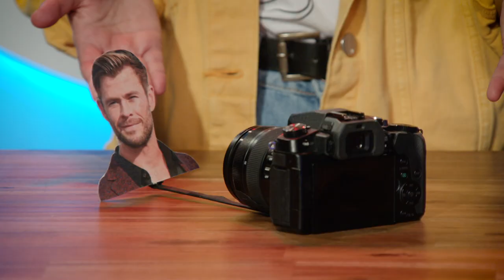FISH TANK: Ava pitches the Chris-cam to millionaire investor | Stacked!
It's Ava's turn to pitch some inventions. Trick is, she's never seen this invention before! Will she be able to improvise and pitch a camera that inserts Chris Hemsworth into your selfies in this fish tank? Or will she sink to the bottom?!

Stacked! | Pip, Drew and Ava are here with stacks of fun new videos dropping every week. With everything from things brewing in the Dare Lab, to life advice, and some colourful new characters - the Stacked! team are all over it

Online - abc.net.au/abcme/